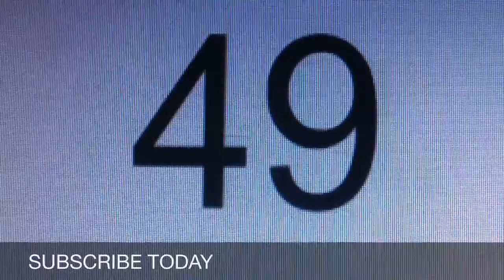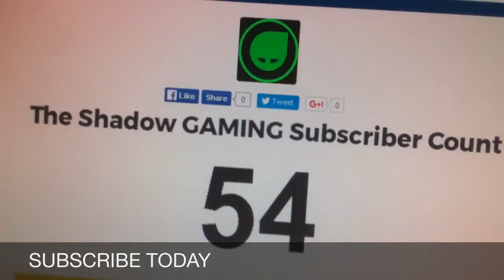Faleminderit Shume...❤️😍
---Faleminderit Dosta shum qe e keni kqyr ket Video---

- A tpelqej ? ... Nqofse po ateher jepeni 1 like posht , per mem motivu mu ma shum---

-- Instagrami jem - @theshadow.gaming

-- Faleminderit edhe 1 her per supportin e juve---

-- Shihmi nvideon e ardhshme PEACE OUTT ---